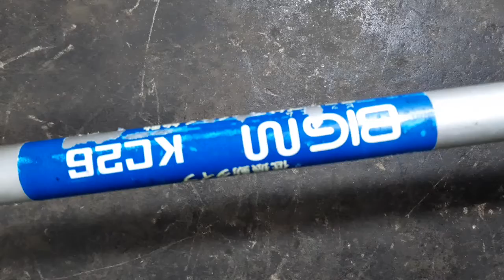Đã bán.Máy cắt cỏ MARUYAMA BIGM KC26 nòng 34ly 26cc Nhật bãi. Lh 0765959958.